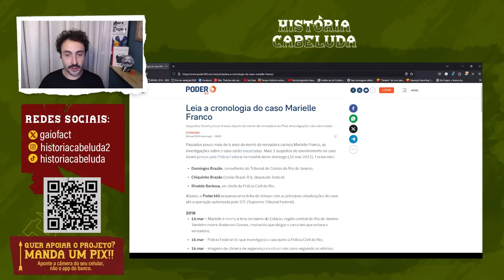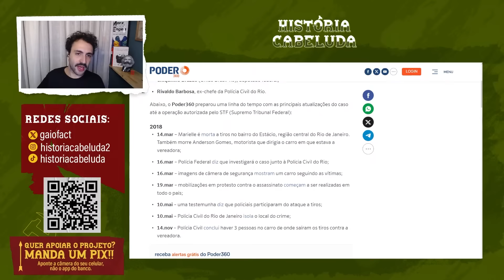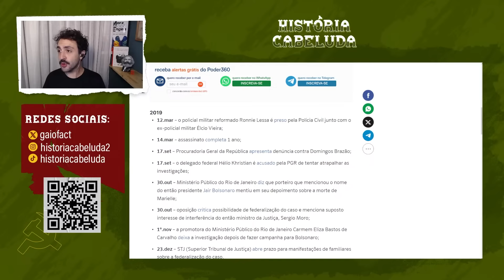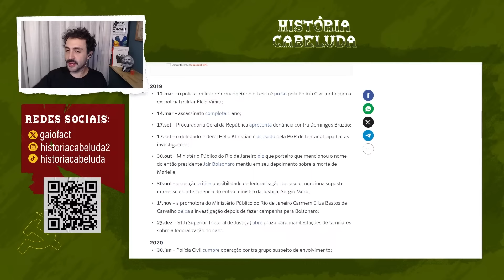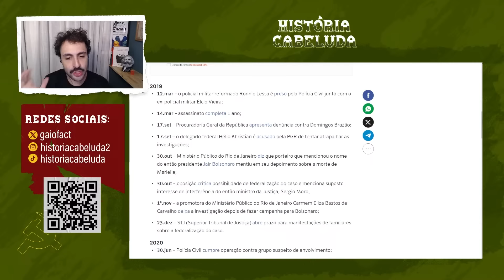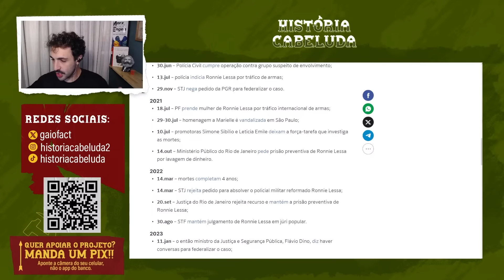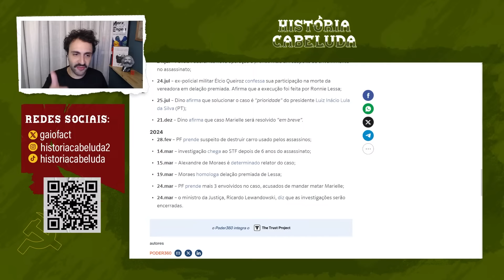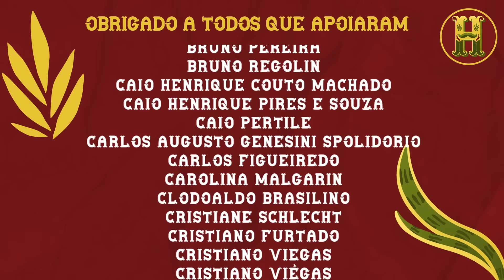CHEGAMOS À VERDADE? A RESOLUÇÃO DO CASO MARIELLE E ANDERSON | Gustavo Gaiofato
🔴Torne-se membro do canal e receba vários benefícios como:
- conteúdo exclusivo;
- acesso antecipado aos conteúdos;